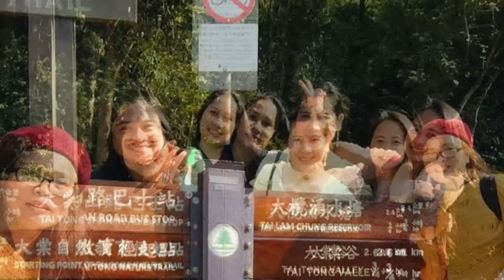Sweet Gum Wood Korea Side of Hongkong